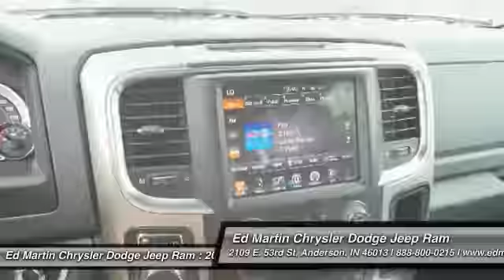2016 Ram 1500 744354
2016 RAM 1500 Anderson, IN
Stock# 744354

2109 E. 53rd St

Function has never had a more impressive form. The exterior of the Ram 1500 is re-engineered to look and perform better. With active aerodynamics and an upgraded front fascia, it's both beautiful and powerful. Available RamBox Cargo Management System offers lockable, lighted, drainable storage - perfect for storing tools, gear, and beverages. With new fabrics and leather trim choices for seats the interior of the Ram 1500 feels as good as it looks. From the displays to the stitching, it's the most sophisticated Ram Truck experience yet. The 7-inch premium customizable screen lets you know what's going on inside, outside, and under the hood. With the Uconnect Access System, your truck can do double duty as a mobile office or entertainment center. The available 8.4-inch touchscreen offers available features like interior climate control and 3-D terrain maps. Bluetooth wireless connectivity, voice command, and steering wheel-mounted buttons mean you're always in complete control. Whether it's the legendary power of a 5.7L HEMI V8, the potent and efficient 3.6L Pentastar V6 with Best-in-Class fuel economy, or the 3.0L EcoDiesel V6 with exceptional torque and best fuel economy of any full-size pickup, there is an engine configuration right for you. Ram 1500 is the only light-duty truck in the U.S. with an available eight-speed transmission offering superior acceleration in low gears. Pair that with a 4-corner air suspension that keeps heavy loads level and you'll keep your payload on the right road. Dynamic front crumple zones and side-impact door beams help absorb impact forces from every angle. Ram 1500 side occupant protection system includes side-curtain airbags and side-impact door beams.